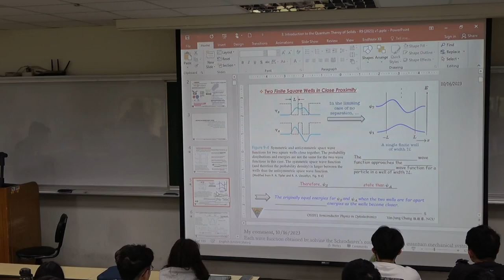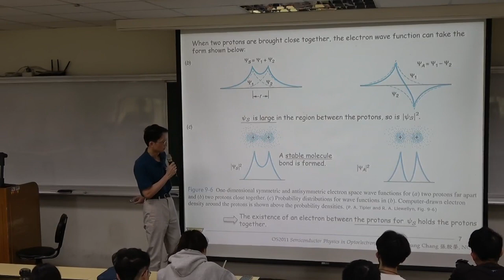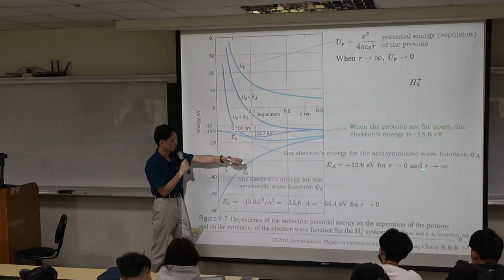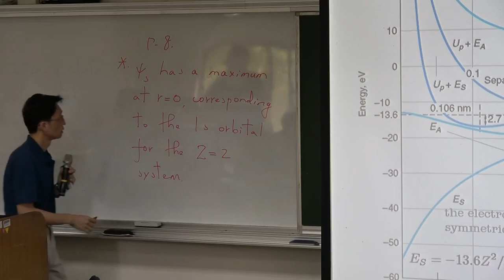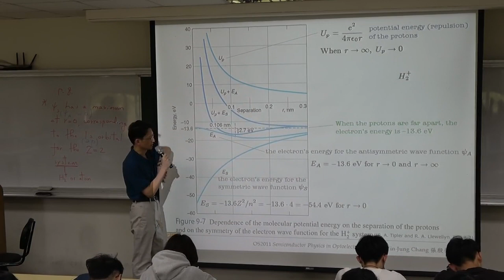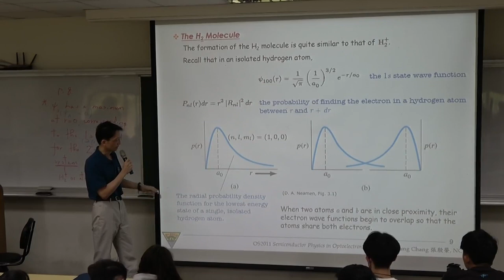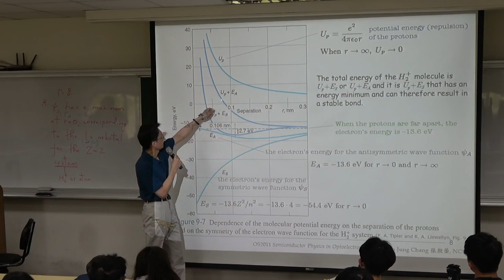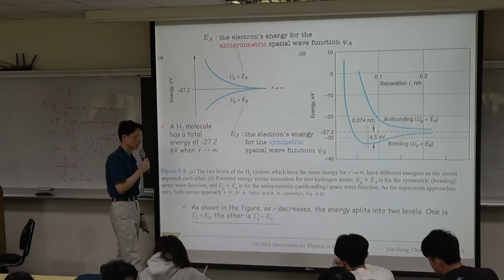3-2.3 離散能階的分離(3) - 氫分子離子與氫分子, 2023 半導體物理基礎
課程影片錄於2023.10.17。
This lecture, recorded on October 17, 2023, discusses the energy of electrons in a hydrogen molecule ion and a hydrogen molecule. It explores how the energy levels change from a single energy level when the protons are far apart to bonding and antibonding energies when they are close together.

Lecture Notes: Ch. 3, pp. 6 - 10